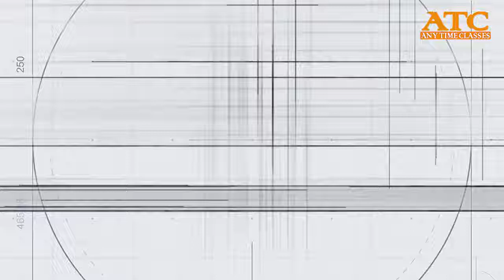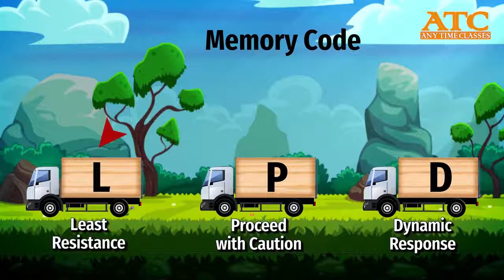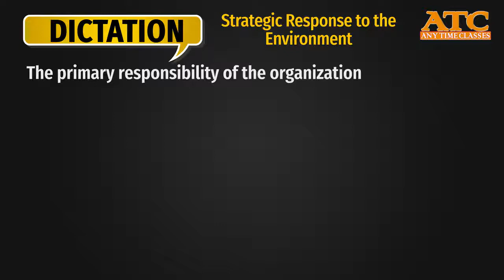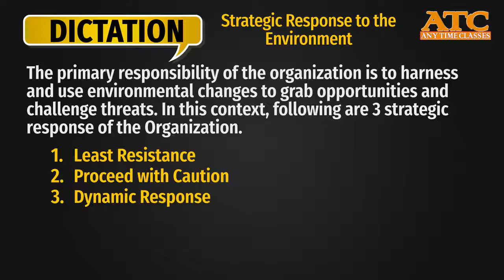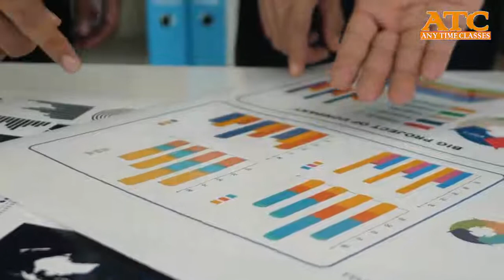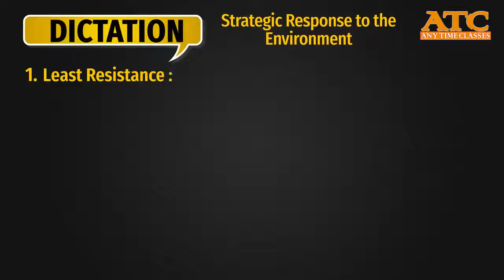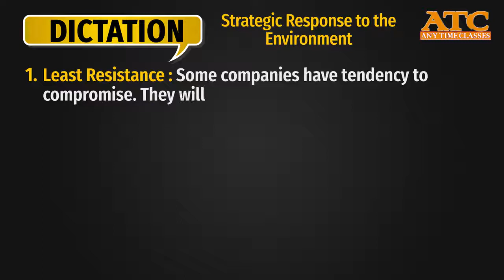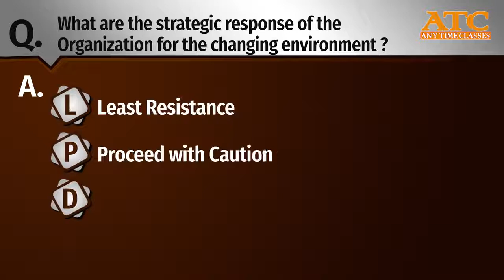SM Old Syllabus|Strategic Response To Environment|Q.4|CA IPCC|PS RATHORE|ATC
Strategic Response to the Environment

Ans. The primary responsibility of the organization is to harness and use environment to grab opportunity and challenge threats. In this context, the following are important:
1 Least resistance.
2. Proceed with caution
3. Dynamic response.

1. Least resistance: Some companies have tendency to compromise, they will not act or react. They will adjust with whatever comes.

2.  Proceed with caution: These are those companies which use the environment and move with more caution.

4. Dynamic response:  This is very high level action oriented. They are partly proactive and partly reactive. They generate a contingent set of alternative course of action to be picked up in tune with the changing environment.